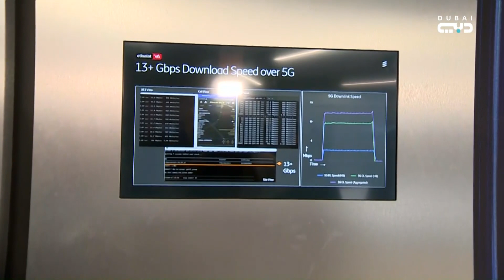متجاوزة 13 جيجابت في الثانية "&e" تسجل أفضل وأعلى سرعة تنزيل باستخدام شبكة "5G" في العالم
تقرير داخلي